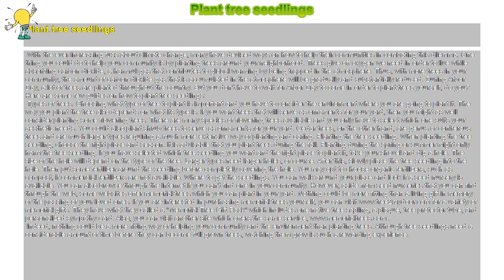How to : Plant tree seedlings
Plant tree seedlings

 With the ever increasing fuss about climate change, many have devised ways on how to help their communities in combating this dilemma. One thing you could do to help your community is by planting trees around your neighborhood. Trees give off oxygen we need in order to live while absorbing carbon dioxide, a harmful gas that contributes to global warming by being trapped in the atmosphere. Thus, with more trees in your community, the amount of carbon dioxide gas that is accumulated in the atmosphere will be gradually and substantially reduced. During Arbor Day, a lot of trees are planted throughout the country. But you don't have to wait for Arbor Day to come in order to plant trees yourself, do you? Here are some few guides on how to plant tree seedlings:

Types of trees. Choosing what type of tree to plant is important and you have to consider the environment where you are going to plant it. The way you plant the tree also depends on what its type is. If you want trees that will serve as ornaments for your yard, then you might as well consider planting some flowering trees. There are many species of flowering trees available and you only have to select which one suits your aesthetic needs. You could also plant shrub trees to serve as ornaments for your yard. Cedar trees, on the other hand, are genus of coniferous trees and are much larger types requiring a much more extensive way of planting and caring. Planting the tree seedling. When planting the tree seedling, choose the right place and season. It is advisable that you plant trees during the fall. Planting during the spring or summer might only harm the tree seedling. If you have selected which tree seedling you want and the right place to plant it, take your shovel and dig a hole. The size of the hole will depend on the type of the tree. Larger types need larger holes, of course. After this, slowly place the tree seedling into the hole. Then put some fertilizer around the seedling before completely covering the hole. You may opt to choose organic fertilizers, such as compost, if commercial fertilizers are not available. Where to get the seedlings. You can walk around your place and look if a seed nursery is available. You can also browse through the Internet if you can't find one in your community. However, aside from seed nurseries that you can find through the web, some websites offer memorial trees which you can plant in your yard. Nothing could be more fitting than a living gift in memory of the passing of your loved ones. If you are interested in purchasing memorial trees yourself, you can for a variety of memorial gifts. They have what they called a "Memorial Tree Gift Pack" which includes one native tree sapling, a plaque, tree protector tube, and personalized sympathy card. Also, you can visit another site which offers the same service,

 Indeed, nothing could be a more fitting way of helping your community and the environment than planting trees. Although tree seedlings need a considerable amount of time before they can become full-grown trees, watching them grow is such a rewarding experience.